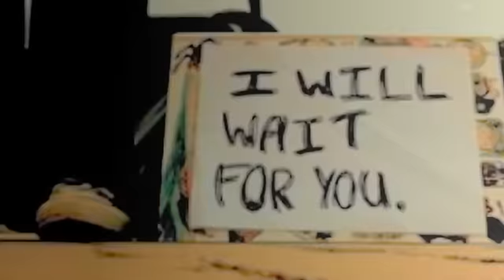the ♥ never lies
READ!!
I have little to say about the video.
is just something I wanted to do a day that was sad and was listening to this song.
what feeling you had after seeing the video?

no tengo mucho que decir sobre el video.
es solo algo que quise hacer un día que estaba triste y estaba escuchando esta canción.

Que sensacion tuviste despues de ver el video?
Comenten!!

song: the heart never lies - mcfly